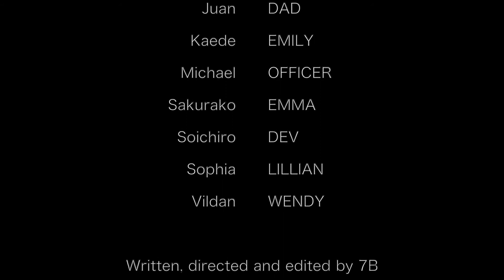7B - Broken Time